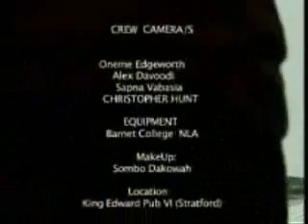The Trevor Blackman Show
This is the Gun and Knife Crime Special